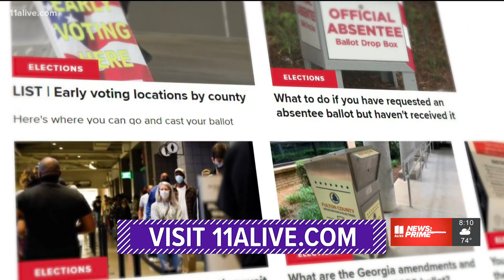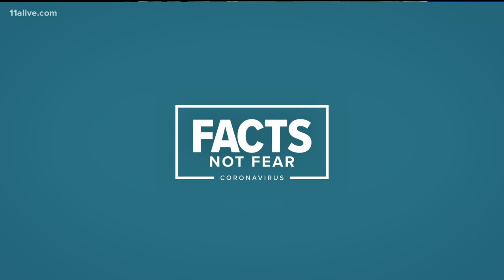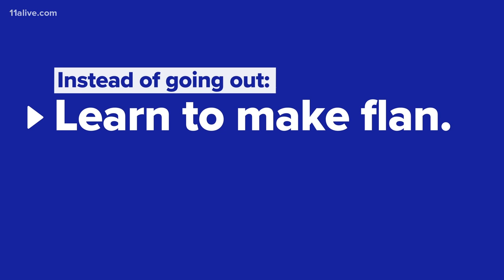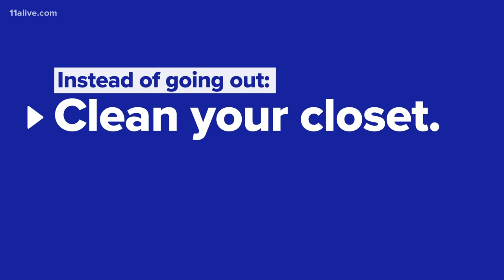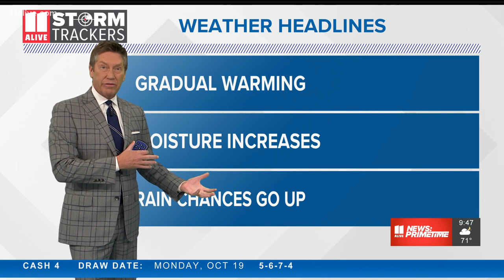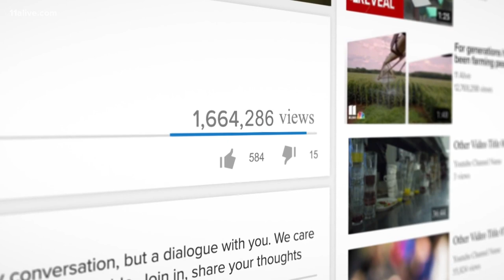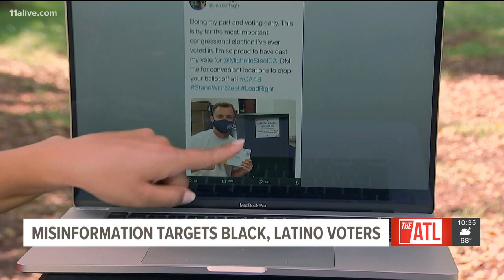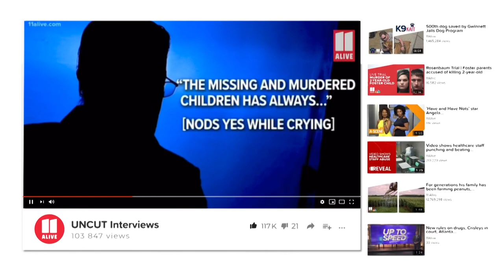Atlanta News | 11Alive News: Primetime Oct. 20, 2020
11Alive News: Primetime is live news for whenever your day ends or begins. It's on weeknights from 8-11pm EST.